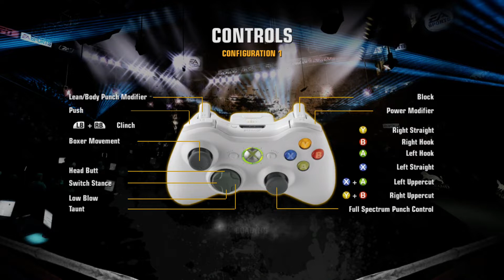Josh Taylor Vs Teofimo Lopez FNC